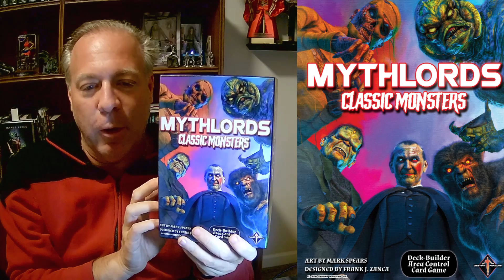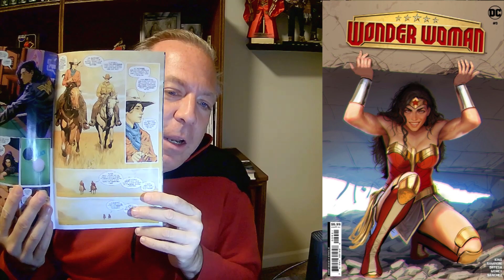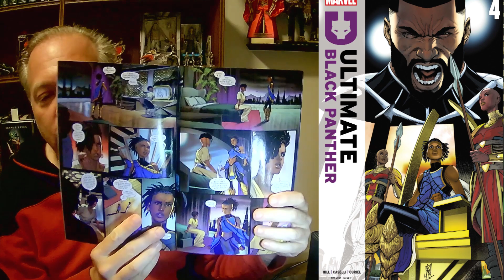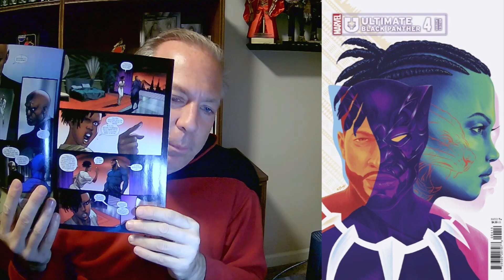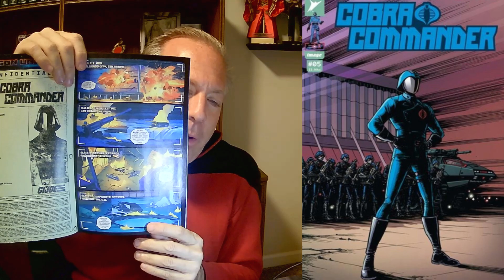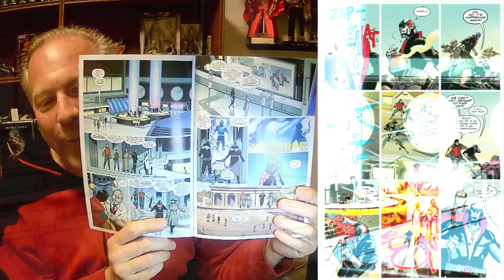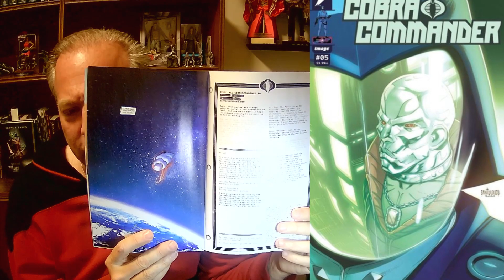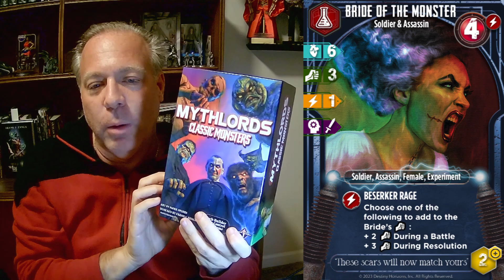Will These Comics Make Good Movies or TV? Ep 110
Mythlords: Classic Monsters - Card Game

Will These Comics Make Good Movies or TV? Ep 110 Superman Action Comics Doom RookExodus from ghostmachine Marvel dccomics Kickstartercomics mcu dcu Skybound Imagecomics idwcomics universalmonsters in this comicreview episode.

Hosted by award-winning screenwriter and producer Frank Zanca, find out if these comics will make future movies and TV Shows.

00:00 - Intro
01:22 - Wonder Woman 9
06:31 - Ultimate Black Panther 4
10:08 - Cobra Commander 5
15:18 - Recap